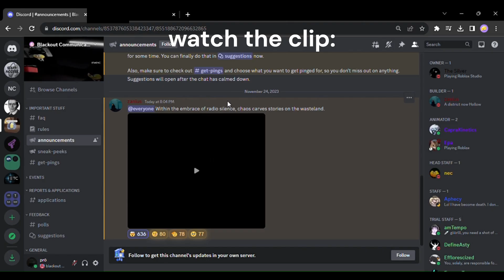BLACKOUT︱RELEASE DATE?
(i made this video fast so, pause the vid if you need)
sorry for the bad quality on this, i juste wanted to inform you guys!